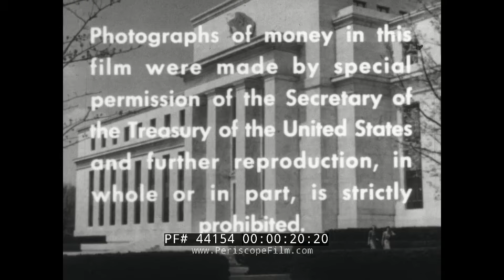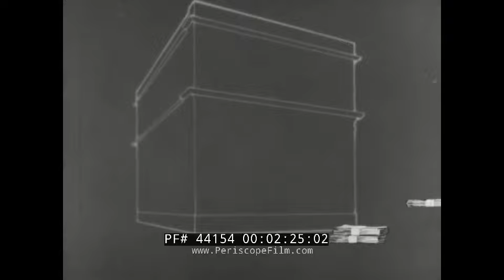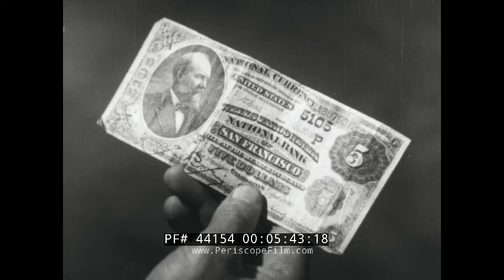THE FEDERAL RESERVE SYSTEM ORIGINS, PURPOSE & FUNCTION 1950s EDUCATIONAL FILM 44154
The origins, purposes, and functions of the Federal Reserve System form the basis of this 1950 Encyclopedia Britannica Films, Inc., production. Made in collaboration with Columbia University Economics Professor James W. Angell, the black-and-white film opens with the narrator that a generation of Americans have grown taking the Federal Reserve System as much for granted as they do the US Postal Service. But there are also those who remember what life was like before the Fed. (The system was created in 1913 by the Federal Reserve Act in response to a 1907 financial crisis in which the New York Stock Exchange fell almost 50 percent from its peak the previous year. Panic occurred and there were numerous runs on banks and trust companies. The 1907 panic eventually spread throughout the nation when many state and local banks and businesses entered bankruptcy).

At the film’s opening, two men re-enact a common scene that would’ve occurred during the panic, as a local banker tells a grocery store owner that he would not be able to renew a promissory note and that it would be due in full. “I can’t lay my hands on $2,000,” the man pleads at mark 1:34, but to no avail. The banker then explains — with the assistance of graphics — how banks make their money by taking deposits and making loans and investments. A discussion of such fiduciary terms as portfolios, reserves, and liabilities follows, all of which are illustrated on the screen, as is a discussion of local banks and their relationship with correspondent banks.

“But if they can print bank notes, why are they short of money?” the businessman asks near mark 06:00. The answer, the banker explains, is that all of the notes possible against securities owned have already been printed. “Everyone’s scared. Nobody trusts anybody anymore.”

So what can be done? Perhaps a central reserve bank, the men wonder at mark 07:15. The narrator explains that Congress worked on developing the Federal Reserve System for five years, and by the time President Woodrow Wilson took office in March 1913, a preliminary draft of the legislation was ready. The film recreates a scene in which Wilson reviews the legislation along with Congressman Carter Glass, whose legislation created the Fed. “A bank called the Federal Reserve Bank,” he says at mark 09:19, “that will be in a very real sense a banker’s bank.” Additional graphics outline how local banks would do business with the Federal Reserve Bank, starting at mark 10:00. At mark 13:13, the narrator reads from the preamble of the legislation as the film shows “President Wilson” signing it into law.

“Today its main task is to promote stability in the country’s economy by using its influence to bring about increases or decreases in the country’s banking reserve,” it is explained beginning at mark 13:30. By 1929, the system had done well to curtail money shortages, until the Stock Market Crash and the Great Depression. During this period, a number of amendments to the Federal Reserve System were made through the Glass-Steagall Act of 1932, the Banking Act of 1933, the Securities Exchange Act of 1934, and the Banking Act of 1935, all of which are noted beginning at mark 16:42. The Federal Reserve System is applauded, starting at mark 20:50, with helping finance the United States’ involvement in World War II — as the film shows a number of quick cut battle scenes. “New times bring new problems, and we must always modify the Federal Reserve System to meet them,” the Glass character says as the film reaches its end.